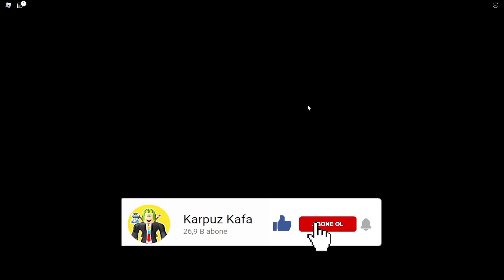TEK GÖZLÜ DEVİN MAĞARASINA GİRDİK - Roblox Cyclops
Roblox oyununa girip steve ile zombik tek gözlü devin mağarasını arıyor sonunda komik eğlence dolu roblox türkçe versiyonunda film tadında eğlenceli parkurları engelleri aşıyoruz. Sende roblox oynamak istiyorsan bizi takipte kal.